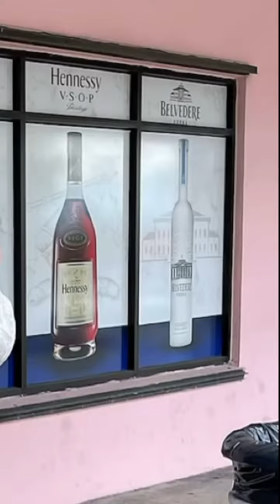Stop in Nassau for weather to pass. 16-18 March 2023 JLA